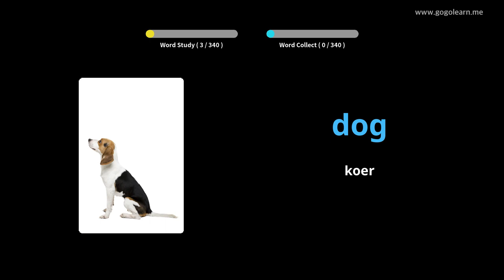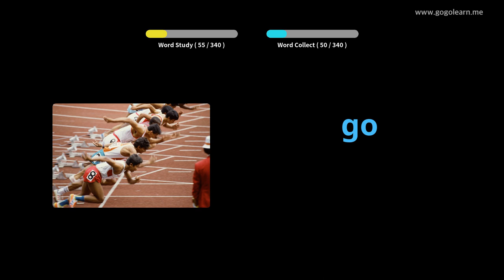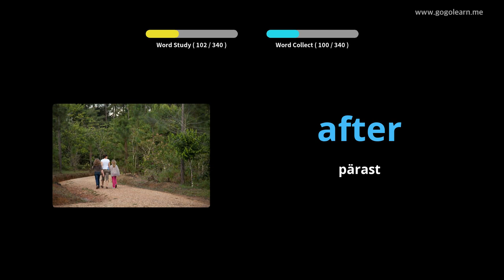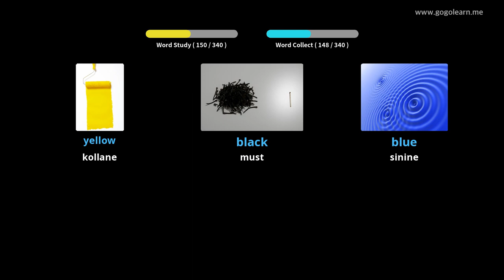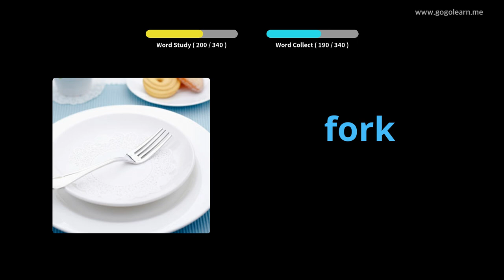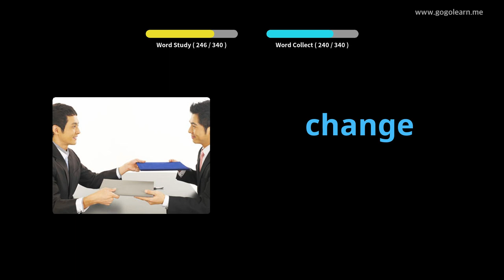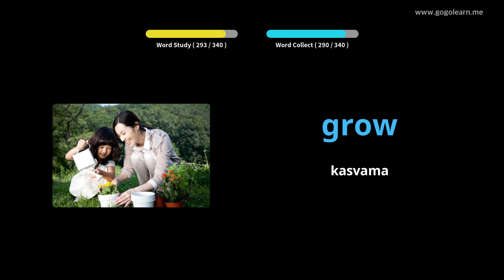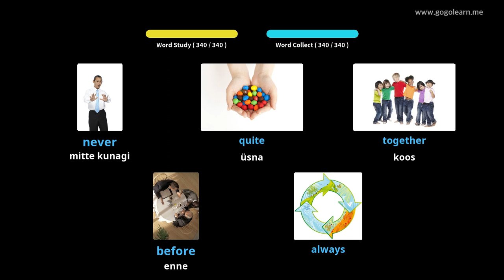Inglise keele sõnavara kuulamine sõidu ajal|Golearn